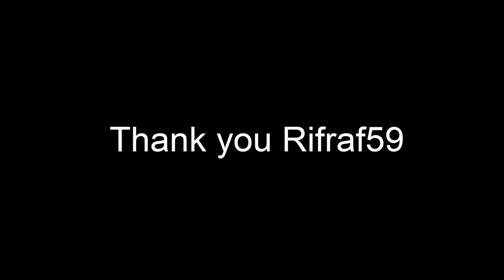Ash & Koala Play F3F's on Stream! - (War Thunder Gameplay)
Good afternoon ya wee bastards!

Today, some fun stream footage from Ash007, a fellow War Thunder YouTuber and streamer. Go check him out here!

Always remember - keep  your bagpipes close, keep you kilt on, and I'll see you lads next video!